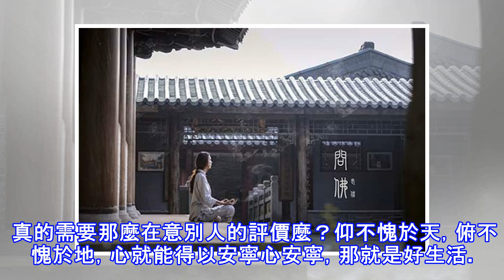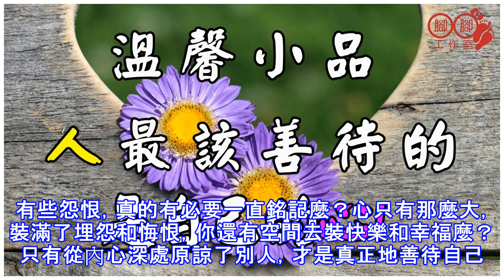人最該善待的，是自己的心。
我們的年齡越來越大，就發現令我們開心的事情越少，煩惱缺越來越多。為了家庭，為了生活，自己默默忍受了太多，其實，人最該善待的，是自己的心。 真的需要那麼在意別人的評價麼？仰不愧於天，俯不愧於地，心就能得以安寧心安寧，那就是好生活。 過去的人和事，值得念念不忘麼？如果背負了太多，心就會疲憊不堪。忘卻那些應該被淡忘的人與事。有些人不必懷念，有些人不必理會。心無掛礙，才能不斷獲得平凡的幸福。 有些怨恨，真的有必要一直銘記麼？心只有那麼大，裝滿了埋怨和悔恨，你還有空間去裝快樂和幸福麼？只有從內心深處原諒了別人，才是真正地善待自己。喜歡就給我們一個讚喔~~☛☛☛《心靈新世界》
源: pixpo